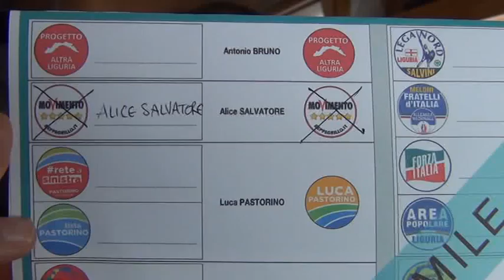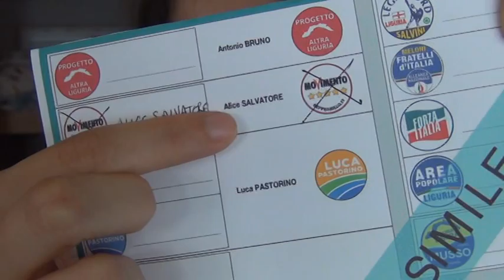Alice Salvatore - Come si vota?